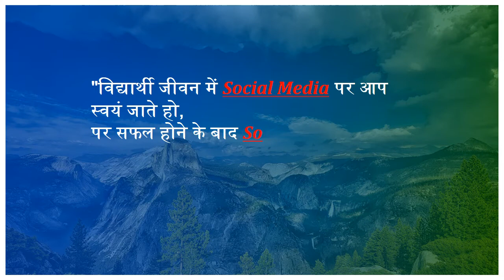Fact_2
Key of Success for students